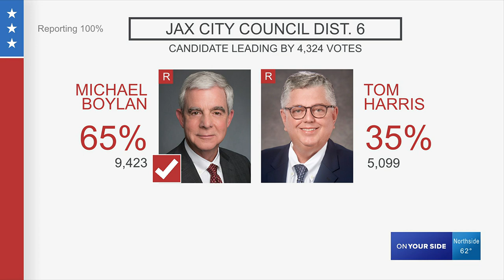Election Day: Jacksonville City Council race results - March 21